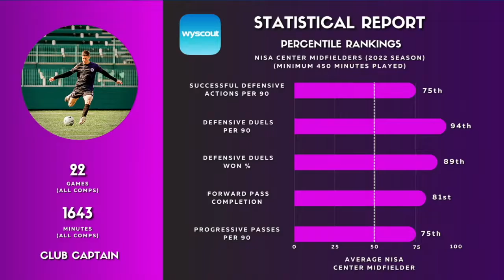Alex Ainscough 2022 Highlights | Flower City Union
Alex Ainscough
Previous Club: Flower City Union
Position: Center Midfield

Timestamps:
Statistical Report: 0:03
Attacking: 0:13
Defending : 3:46
Contact Info: 7:48

- GUNNA X DRAKE TYPE BEAT - STUNNA (prod. llouis)
- hamza x central cee x melodic drill type beat - maserati | prod. eros